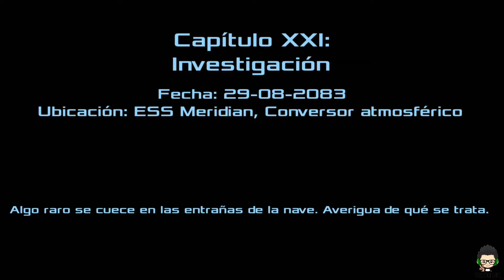💀Dead Effect 2 // Capítulo 21 - Español🎮 - Parte 3 (Historia Final)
💀Dead Effect 2 Capítulo 21- Español🎮 Parte 3 (Historia Final)  INVESTIGACIÓN